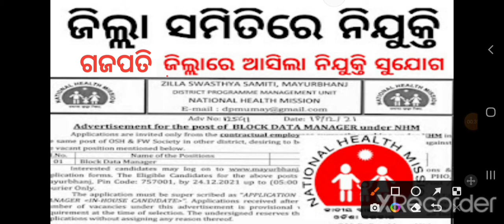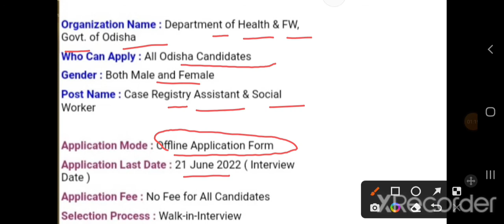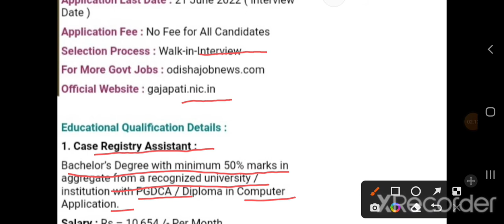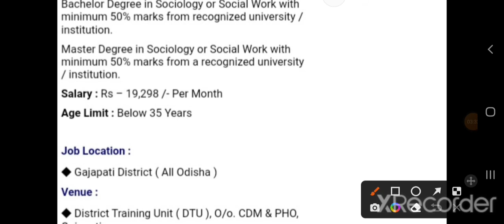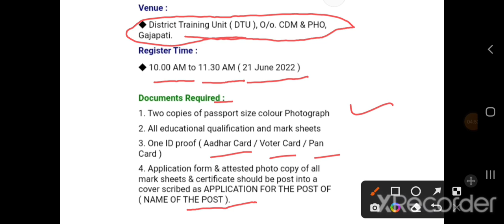ZILLA SWASTIYA SAMITI REQUIREMENTS_2022/ODISHA GOVT JOB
geeta teachings tip
Zilla swasthya samiti job Gajapati